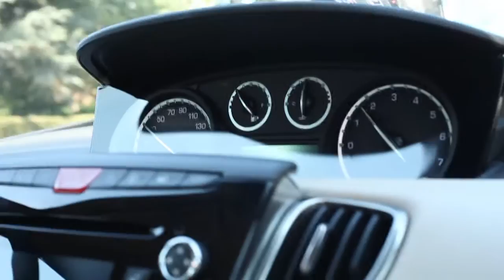I Test Drive di Autoaspillo - La mamma racer prova la nuova Lancia Ypsilon 5 porte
Che cosa cerca in un'auto una donna che è mamma, ma anche appassionata di motori?
Praticità, comfort, sicurezza, ma anche prestazioni brillanti, una buona ripresa e un'accelerazione che le permetta di scattare nel traffico cittadino.